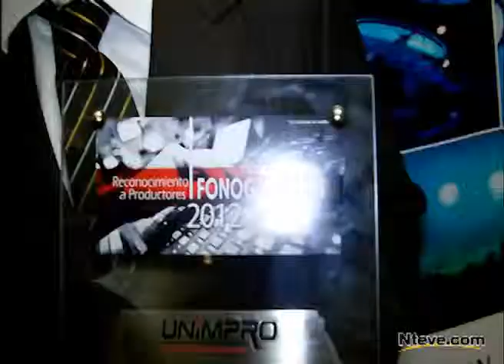Nteve.com | Entrevista Victor Yaipen